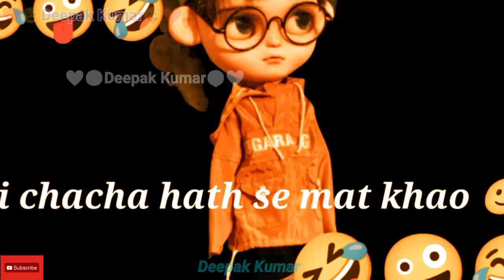❤️❤️Deepak Kumar ❤️❤️ 😉ComedyFunnyJoke😜 status Thank You For Watching